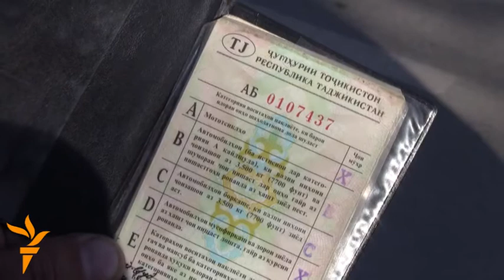RFE/RL Video Roundup: January 2, 2014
Al-Qaeda-linked militants take over a provincial capital in Iraq, Ukrainians mark the birthday of a controversial nationalist leader, the blockade of a NATO supply route in Pakistan enters its 40th day, plus stories from Tajikistan and Pakistan in this roundup of news from the countries covered by Radio Free Europe/Radio Liberty.